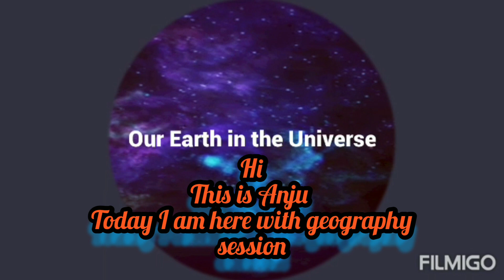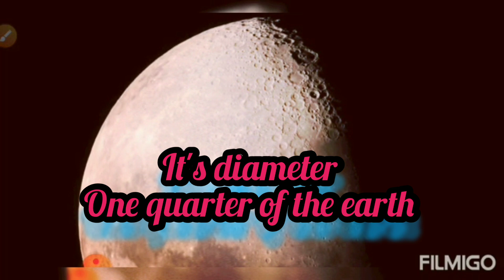ourearthintheuniverse anjututorials motivationalzonewithanjupathak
Hi guys in this video I have content about the Earth and it's Universe along with moon it's described briefly.
Hi this is Anju Pathak a geography educator.

URL: InShot

URL: InShot